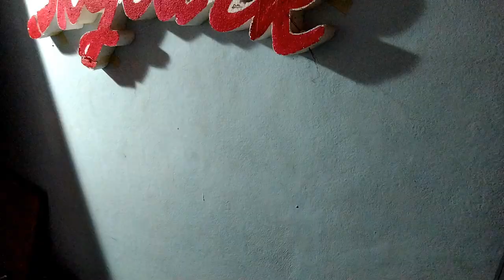Birthday Special Live portrait of Crazystar Dr.V Ravichandran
Wishes from Manjunath U kambar
Vishwakarma Art creation